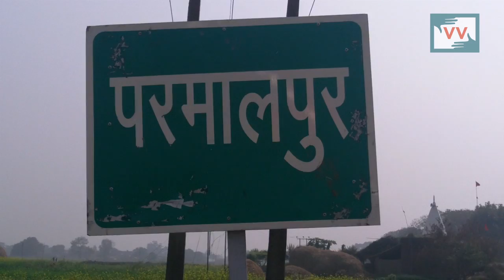No Drainage in Mahadalit tola of parmarpur, Bihar - Mamta Reports for IndiaUnheard